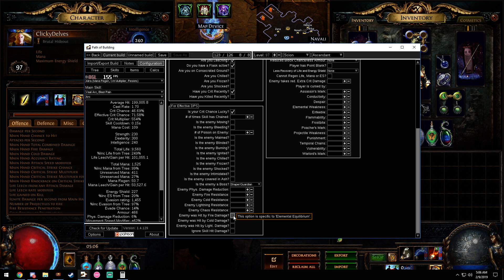Scion Ascendant Arc Bow COC Blast Rain Dan Fan Build Showcase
Will make a guide once the build is complete and has the damage it should. Right now it's missing at least 100% increased damage and some well needed extra crit chance so hopefully we will get veiled mods in Standard when the merge happens in the coming weeks.

We also are missing 2 Levels to Arc which is a huge dps difference as well, that brings us just alone an additional 50k dps and the veiled mods on gloves/ammy/ring and belt bring us up even higher from 269k in the video all the way up to 410k. We also need better jewels so potentially maybe 450-500k is possible. We will have to see.